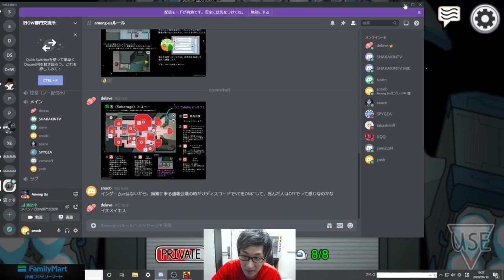[DTN] 宇宙人狼 4BR yoshiharu delave dohteloff space siorin/2020年9月19日/Among Us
stylishnoobさんの配信
日付:2020年9月19日
ゲーム:Among Us
プレイヤー:stylishnoob　spygea shaka yamaton yoshiharu delave dohteloff space siorin